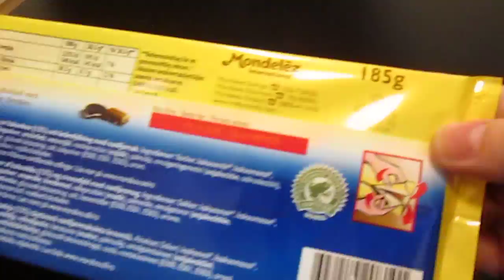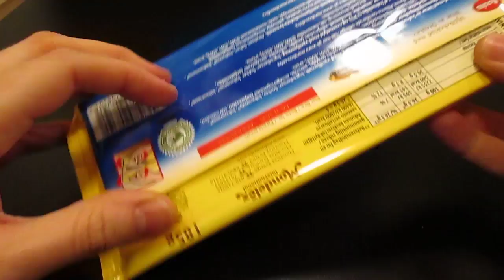Marabou Oreo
Hej på er alla godisälskare!
Jag testar Marabou Oreo!
Stay sweet!